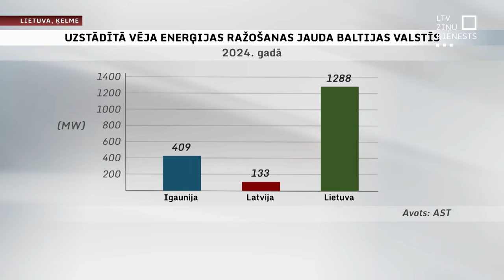Vēja ķeršanu mācāmies no lietuviešiem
Vēja enerģijas jomā Latvija dramatiski atpaliek no pārējām Baltijas valstīm. Lietuva šai ziņā ir pārliecinošs līderis. Turklāt drīzumā tur pie Ķelmes pilsētas darbu sāks Baltijā lielākais vēja turbīnu parks, kas šo atrāvienu padarīs vēl milzīgāku. Ko varam mācīties no lietuviešiem? To skaidrot pie dienvidu kaimiņiem šodien devusies Klimata un enerģētikas ministrijas un pašvaldību pārstāvji.